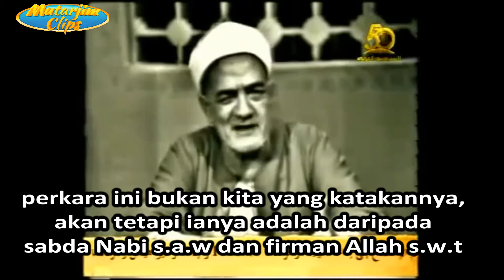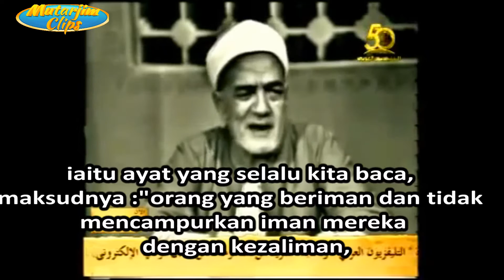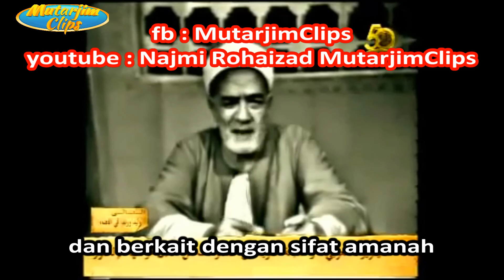Tiga perkataan yang berkait rapat dengan makna iman - Sheikh Muhyiddin Abdul Hamid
Tiga perkataan yang berkait rapat dengan makna iman. الأمن ، الأمان ، الأمانة . Ikuti penjelasannya oleh al-Allamah Sheikh Muhammad Muhyiddin Abdul Hamid rahimahullah.